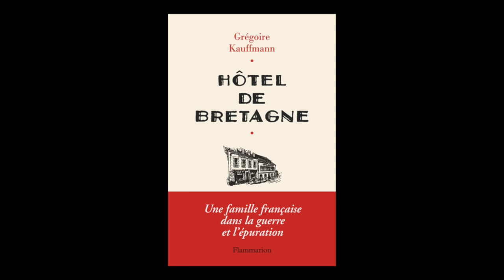Grégoire Kauffman - Hôtel de Bretagne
Grégoire Kauffman vous présente son ouvrage "Hôtel de Bretagne : une famille française dans la guerre et l’épuration" aux éditions Flammarion. Rentrée sciences humaines Septembre 2019.